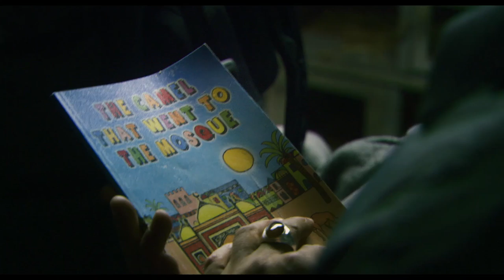The Best of Waj from FOUR LIONS | Starring Kavyan Novak and Riz Ahmed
Rubber Dinghy Rapids Bro.

Here is the best of Waj from Four Lions - yours to own now